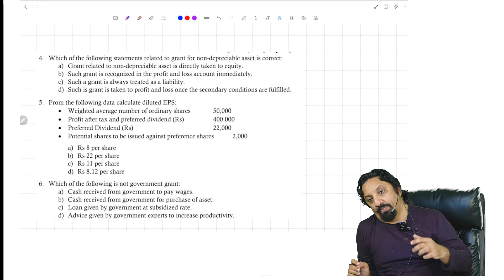Question 4 MOCK FAR 1 MCQs